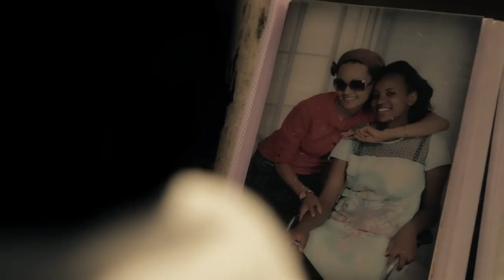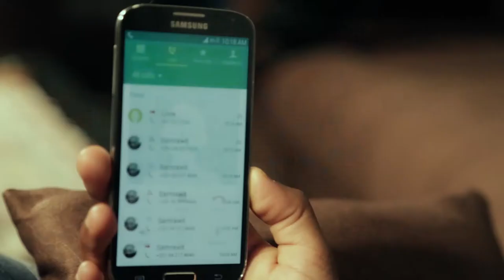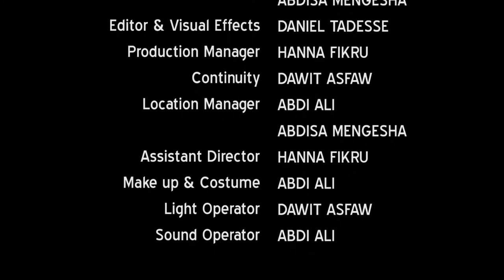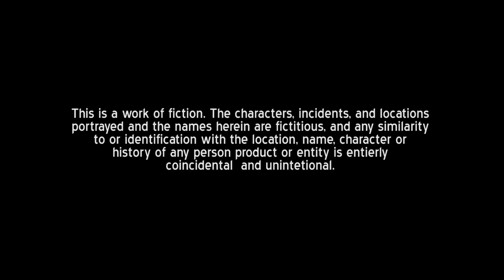ጊዜ ረባሽ - Ethiopian Amharic Movie Gize Rebash 2020 Full Length Ethiopian Film Gize rebashe 2020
tomi creative is the brand new Ethiopian entertainment you tube channel, which is delivering the new Ethiopian movie, music,Ethiopian news e.t.c from our home land city Addis Ababa  to our worldwide audience.